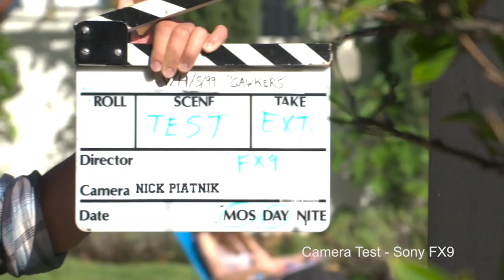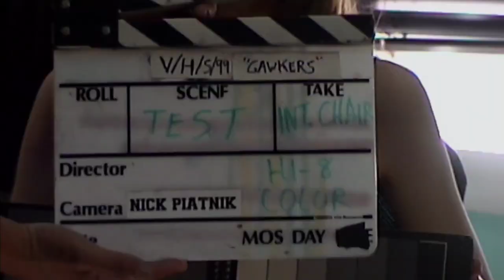V/H/S/99 "The Gawkers" (2022) - Medusa Making Of, Bloopers & More (Full HD)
Hello folks, this is the extra material on the Blu Ray from VHS: 99 The Gawkers. It includes to the short story "The Gawkers" the Medusa Custome Making of, Bloopers and a Camera Test.
Many have asked me about the material from VHS: 99, here it is.  Deleted scenes and more come soon!
This is the first video of VHS: 99, the next ones are coming every day online!

Please write me your opinion in the comments.